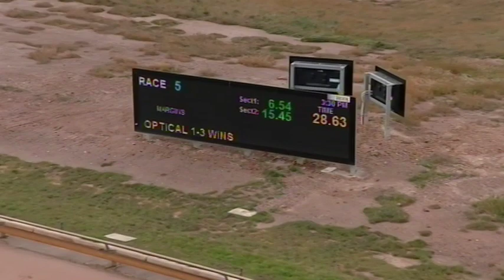BEN WED 16 OCT 19 R5